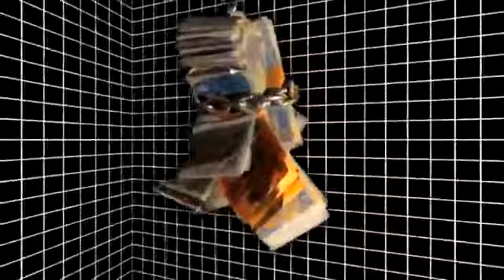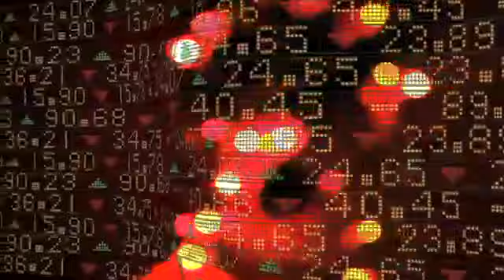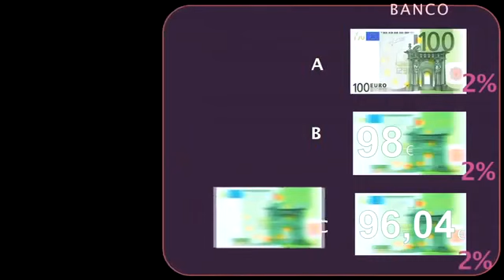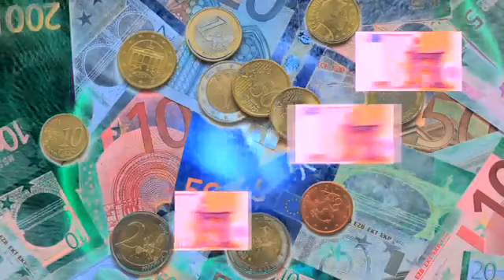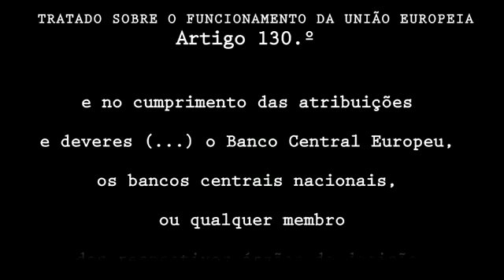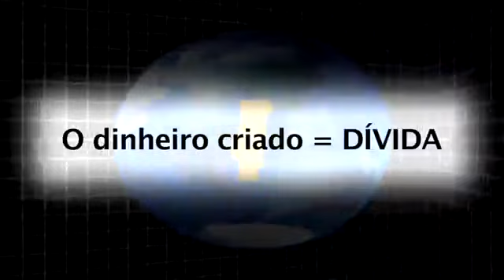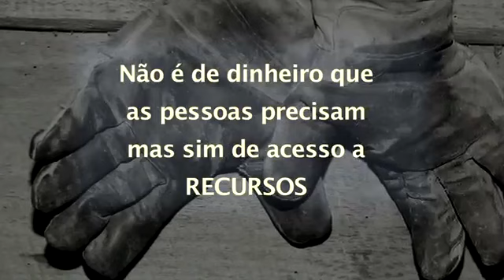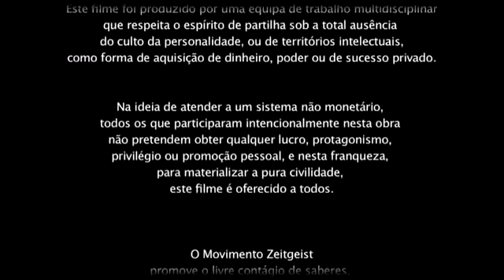O colapso da economia portuguesa, europeia e mundial